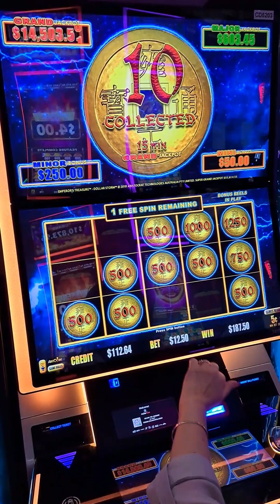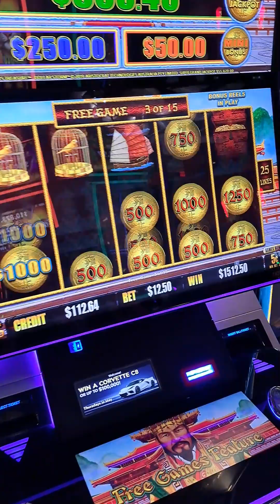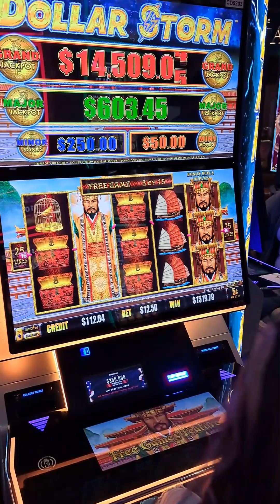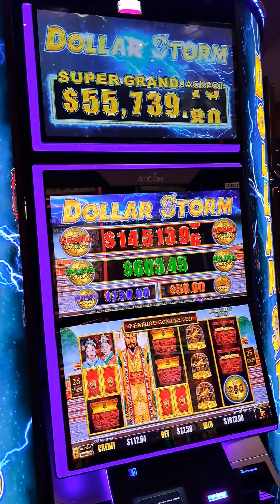💵BOSS LADY💵 hits the supergrand chance and gets a hand payout @Yaamava ♥️ 😲 😱 ✒️💵🔥🤑📸💳🌞🌡🥂🎲🎰😊🎬